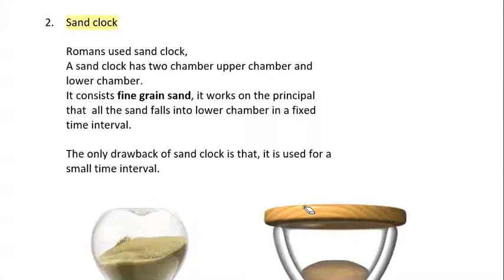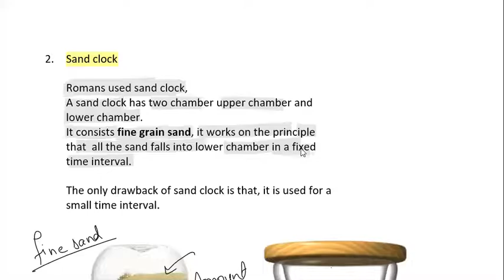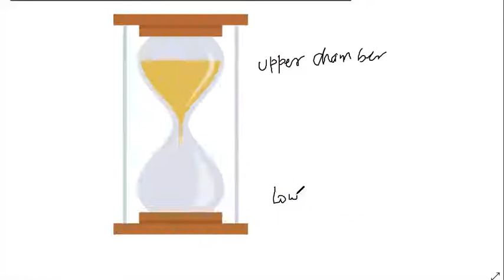Class 7 Motion and Time : Sand Clock